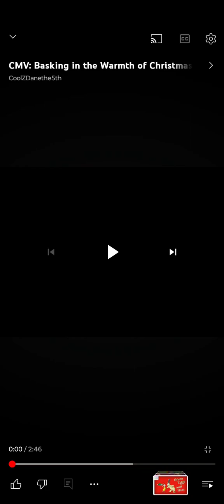Finding Kovu (Princess Creation345) Cast Video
Casts Change: Toot Braunstein (Drawn Together) As Darla Sherman

Mason (The Emperor's New Groove/OC) as Crush the Sea Turtle

For Princess Creation345

Other Casts:
Various Fishes (Animal And Human Version) (random)
Seagulls (pelicans) as themselves
Various People Cars Version) (random)